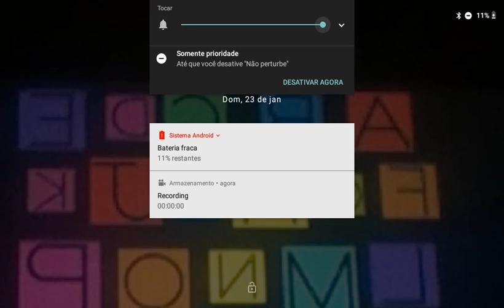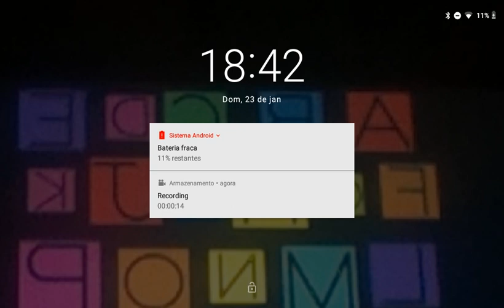20 de agosto de 2022